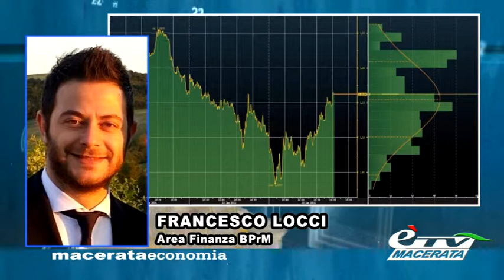format MACERATA ECONOMIA (puntata 48)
Oltre lo Spread. Rubrica settimanale di approfondimento Economico. Puntata 48 (10° della 4° stagione) del format di èTV sulla situazione economica locale, nazionale e globale dal sistema finanziario e creditizio fino ad arrivare ai problemi della gente comune. In questa puntata collegamento telefonico con il Dr Francesco Locci della Banca della Provincia di Macerata e l'intervista ad Gianluca Tittarelli, Direttore del Centro Commerciale Valdichienti. Conduce Enrico Maria Scattolini.